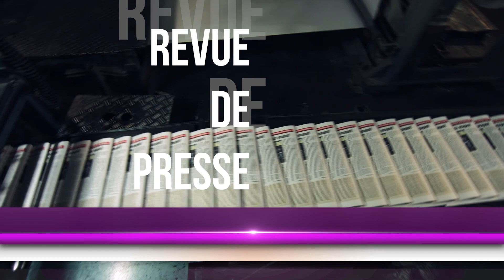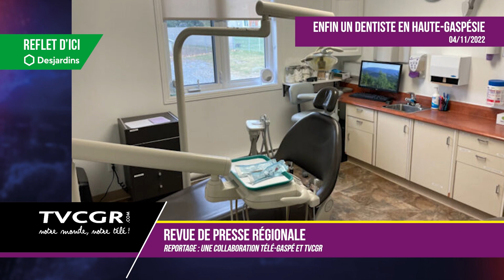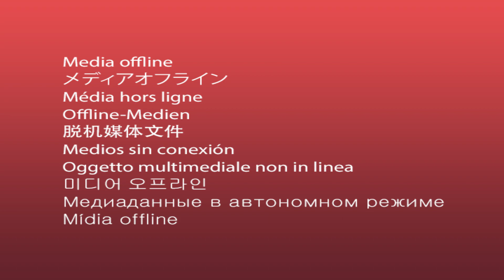Revue d'acutalité 10 novembre 2022